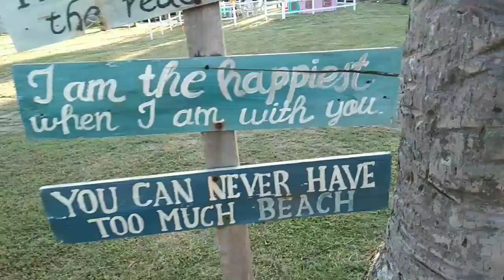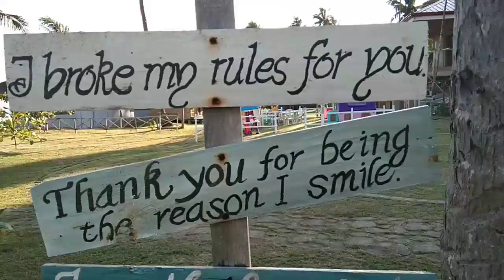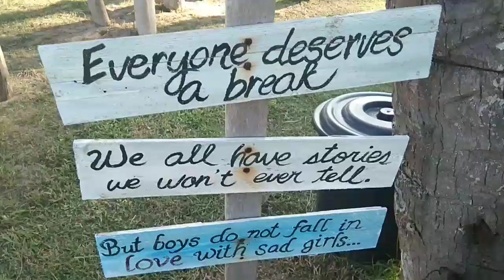Breakfast in LANGTARAN Groove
Weekend leisure